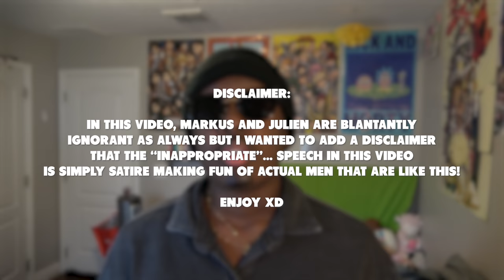Reacting To CRINGE TikToks ft. Markus N Julien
Markus and Julien are about to get our channel deleted, they can't ever fill in for us again man 😭

THANK YOU SM FOR WATCHING BESTIE❗ ❤❤❤

IG: @thebzabeats | YT: The BZA Beats 😍
Check him out here! 👇🏾

🦋 Wanna know when we upload? 🦋